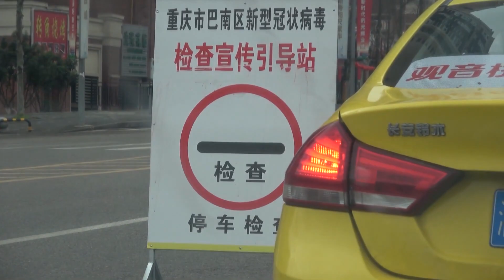Texas Tech alum living in China during coronavirus outbreak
Recently, Freeman began a video blog on YouTube to document the events happening in China during the global health crisis.